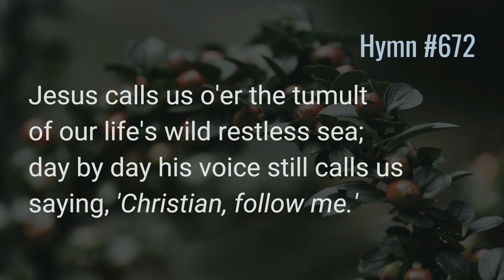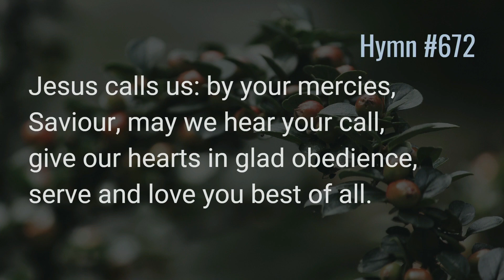"JESUS CALLS US, O'ER THE TUMULT" | January 15, 2023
Worship Praise from this Sunday January 15, 2023 @ Knox Presbyterian Church, Oakville.
🎵"JESUS CALLS US, O'ER THE TUMULT"
#672 from The Book of Praise (The Presbyterian Church in Canada, 1997).